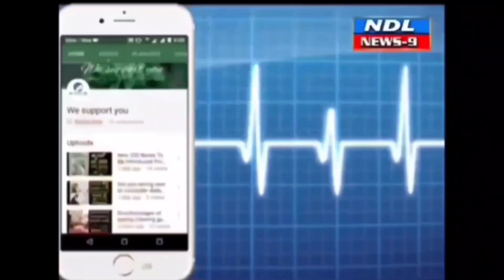నంద్యాల జిల్లాకు మంచి పేరు తీసుకొని వచ్చిన. కానిస్టేబుల్ అభినందించిన ఎస్పీ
Nandyal News9 --ఆల్ ఇండియా పోలీస్ గేమ్స్ 2022 లో పాల్గొన్న నంద్యాల త్రీ టౌన్ సిబ్బందిని అభినందించిన జిల్లా ఎస్పీ రఘువీరా రెడ్డి..
 నంద్యాల జిల్లా నుండి ఆంద్రప్రదేశ్ పోలీసు వారి తరుపున  సెప్టంబర్ 19 నుండి 24 వ తేదీ వరకు న్యూ ఢిల్లీ లో  జరిగిన పోటీల్లో పాల్గొని BRONZE మెడల్ మరియుSILVER మెడల్ సాధించి నంద్యాల జిల్లాకు మంచి పేరు తీసుకొని వచ్చిన నంద్యాల 3 టౌన్ లో పనిచేయుచున్న షేక్. మహబూబ్ బాషా   pc 3869  మరియు షేక్ .ఫర్హతుల్లా PC 3942 లను  జిల్లా ఎస్పీ తన కార్యాలయం వద్దకు పిలిపించి అభినందించడం జరిగింది . ఈ సందర్భంగా జిల్లా ఎస్పీ  రఘువీరా రెడ్డి మాట్లాడుతూ మీరు జీవితంలో ఇంకా  ఎన్నో పథకాలు సాధించాలని జిల్లాకు మరియు మీ తల్లిదండ్రులకు మంచి పేరు తీసుకుని రావాలని, మీరు చేస్తున్న ఉద్యోగంలో కూడా మంచి పేరు తీసుకుని రావాలని వారిని అభినందించారు